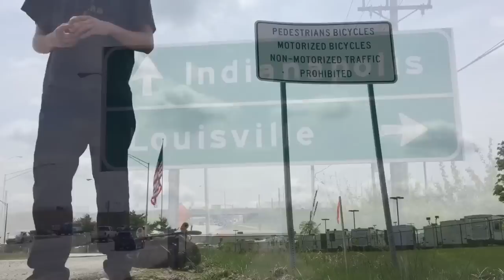Hitchhiking Episode 3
April 29, 2016 - Hitchhiked through Indianapolis, IN  and eventually made it to Louisville, KY.  Today was marked by a lot of shorter rides and police encounters. Ended up stumbling upon the great derby balloon glow.
Song: mary j blunt
autostop